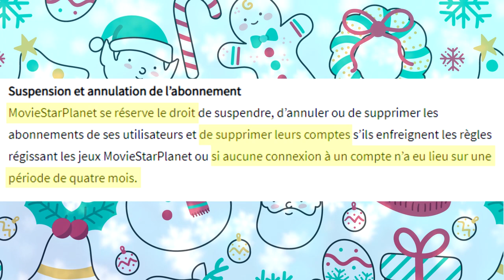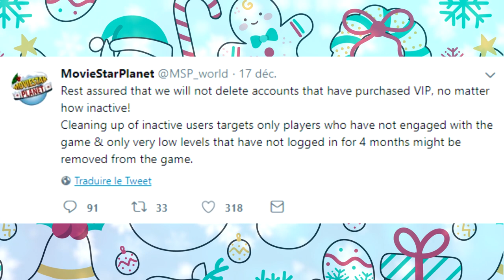LES COMPTES MSP QUI SERONT DELETED EXPLICATION !